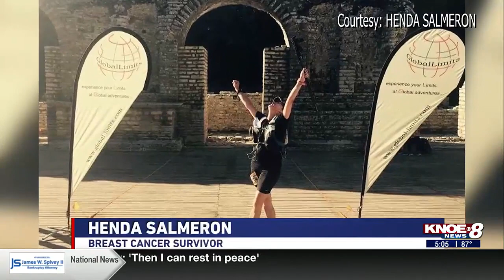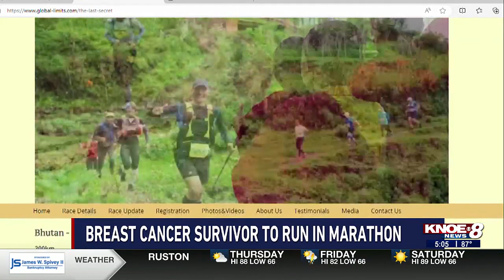Breast cancer survivor to run in marathon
On Mother’s Day weekend 15 years ago Henda Salmeron was diagnosed with breast cancer. Now, she is living happily with her husband and two children nearby.